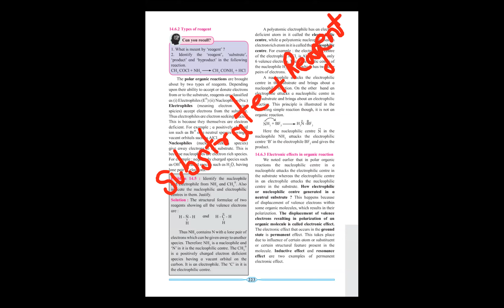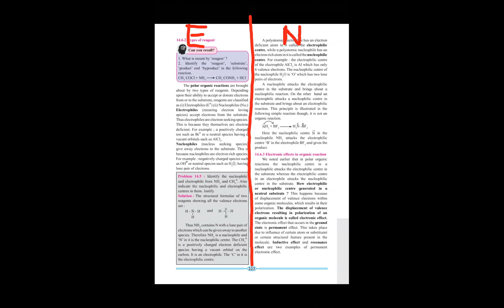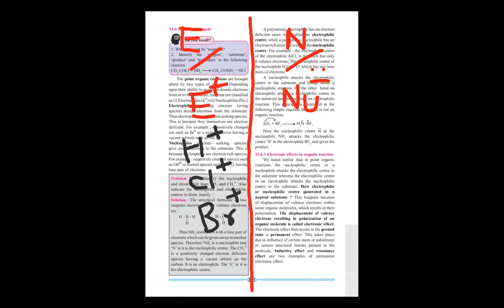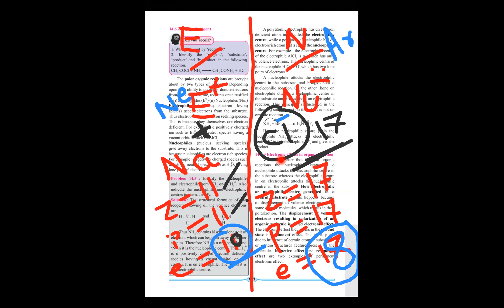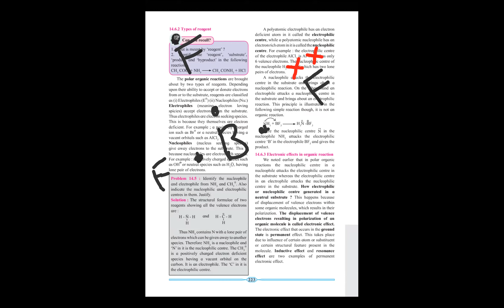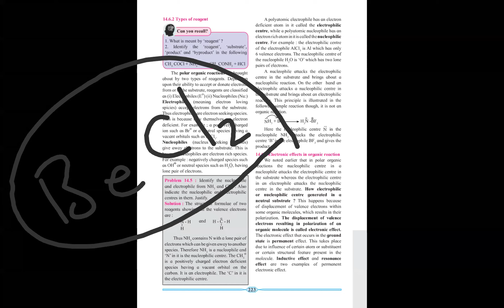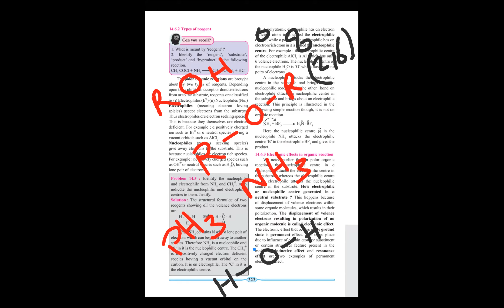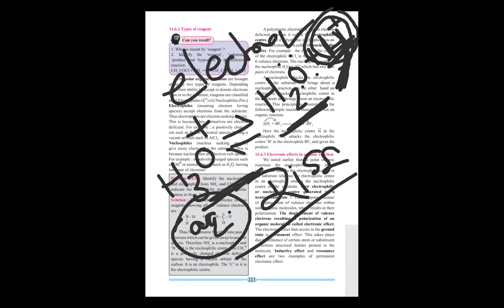13th Oct-11th std Santosh Sir Chemistry lecture